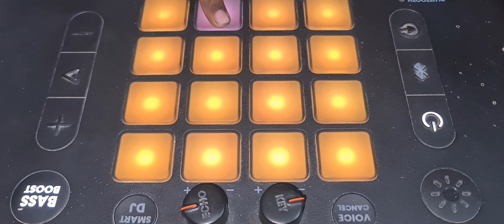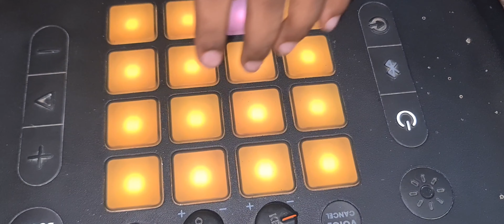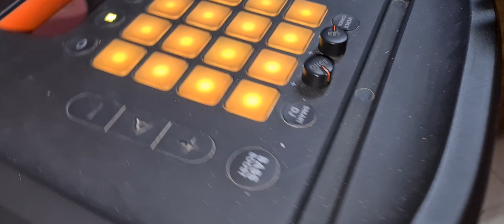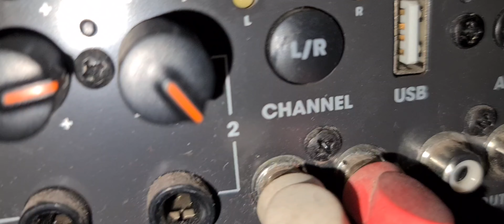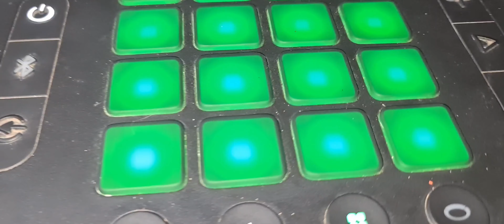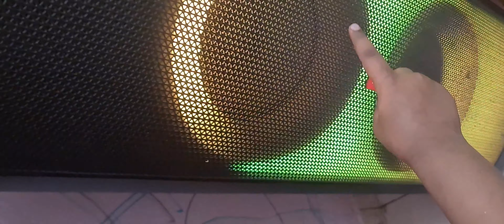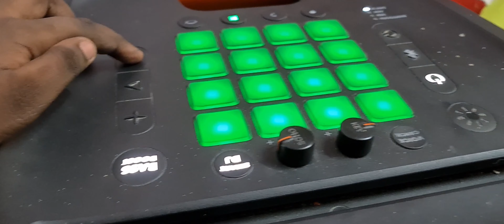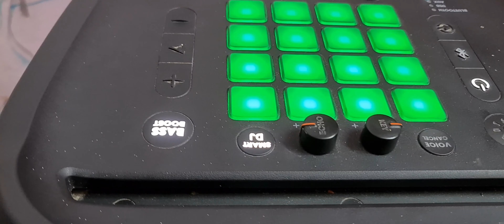JBL party box 1000 full review in tamil